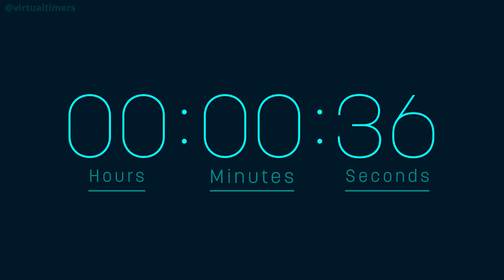1 Hour and 15 Minutes Countdown Timer with Alarm & Time Markers / Chapters - Rounded - Blue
Rounded Blue countdown timer with alarm and time markers / chapters. 1920 x 1080.

     0:00 - 1 hour and 15 minutes
     1:00 - 1 hour and 14 minutes
     2:00 - 1 hour and 13 minutes
     3:00 - 1 hour and 12 minutes
     4:00 - 1 hour and 11 minutes
     5:00 - 1 hour and 10 minutes
   10:00 - 1 hour and 5 minutes
   15:00 - 1 hour
   20:00 - 55 minutes
   25:00 - 50 minutes
   30:00 - 45 minutes
   35:00 - 40 minutes
   40:00 - 35 minutes
   45:00 - 30 minutes
   50:00 - 25 minutes
   55:00 - 20 minutes
1:00:00 - 15 minutes
1:05:00 - 10 minutes
1:10:00 - 5 minutes
1:11:00 - 4 minutes
1:12:00 - 3 minutes
1:13:00 - 2 minutes
1:14:00 - 1 minute
1:14:30 - 30 seconds
1:14:45 - 15 seconds
1:15:00 - 0 seconds (Alarm)